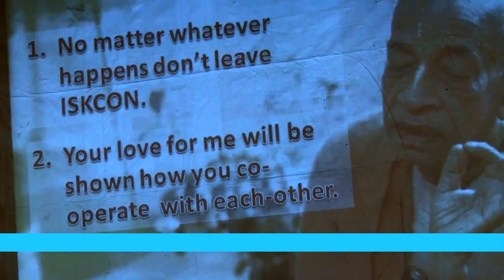SP Position Committee-2, ILS 2012 Mayapur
ISKCON Leadership Sanga, Sridhama Mayapur, Feb 12, 2012.